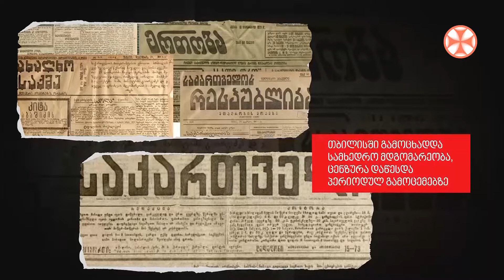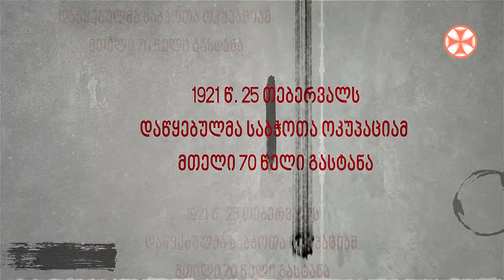25 თებერვალი - საბჭოთა ოკუპაციის დღე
25 თებერვალი - საბჭოთა ოკუპაციის დღე
101  წლის წინ, 1921 წლის 25 თებერვალს, რუსეთის მე-11 არმიამ საქართველოს დემოკრატიული რესპუბლიკის ოკუპაცია მოახდინა